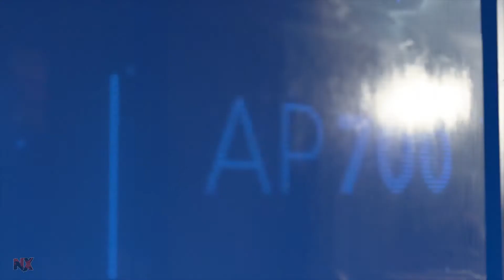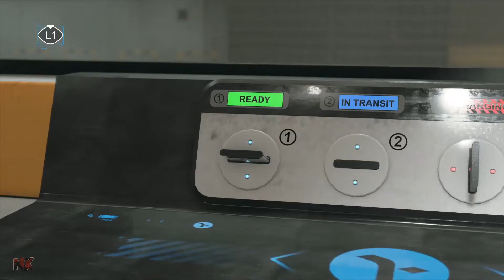Detroit Become Human PS4 Playthrough Part 18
Thank you for watching this video on my Playthrough of Detriot Become Human for the PlayStation 4 if you have enjoyed this video i recommend checking out the other videos of this playthrough.Like this video especially if you Liked it and if You Don't Disklike it also comment your thoughts on the video and would really be thankful for a Subscribe if you want to see more videos from this channel Thanks!

(This Channel Focus On The Wrestler Suicide From TNA Wrestling)

(This Channel Is Universe Mode That Features Superheros,Anime ETC)

Thank you for watching this video on my Playthrough of Detriot Become Human for the PlaySation 4 if you have enjoyed this video i recommend checking out the other videos of this playthrough.If Like this video Like it and if You Don't Disklike it also comment your thoughts on the video and would really be thankful for a Subscribe if you want to see more videos from this channel Thanks!

Thanks for watching this video on my Playthrough of Fantastic Four Flame On for the Gameboy Advance if enjoyed this video i reccomend checking out the other videos of this playthrough.If Like this video Like it and if You Don't Disklike it also comment your thoughts on the video and would really be thankful for a Subscribe if you to see more videos from this channel Thanks!

Here Are All My Gaming Accounts
PlayStation Network
darksuicide11
VoltOfXathurax

Xbox Live
Voltofxathurax

Nintendo Network
Voltofxathurax

Steam
Voltofxathurax